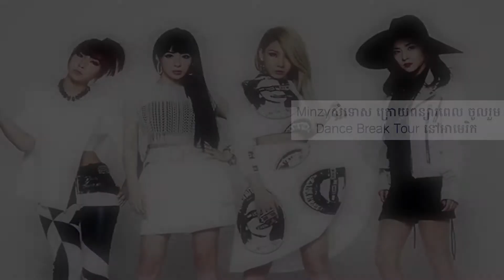Minzy សុំទោស ក្រោយ​​ពន្យារ​​ពេល​ចូល​រួម Dance Break Tour នៅ​​អាមេរិក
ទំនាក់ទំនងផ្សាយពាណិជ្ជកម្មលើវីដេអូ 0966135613